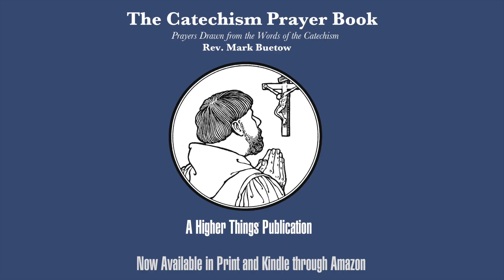Lectionary Monday: Got doubts? Here's what to do with your doubt.. - A Higher Things® Video Short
Whether John the Baptist had doubts about Jesus or not while he was in prison isn't what we should focus on. That doesn't mean we should hide them behind fig leaves and pretend they never exist. But if and when we have them, we should do like John and take them to Jesus. Take comfort -- Jesus is the Savior of doubters, too!

If you have questions or topics that you'd like discussed on Higher Things® Video Shorts, email them to or send a text to .